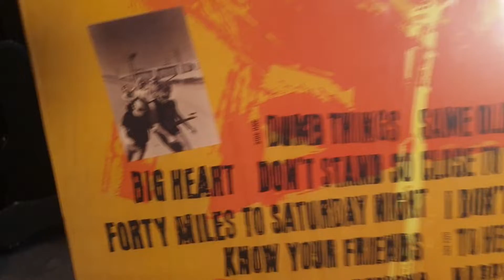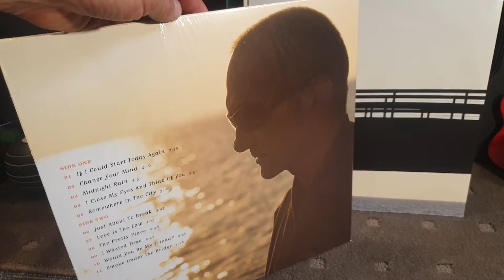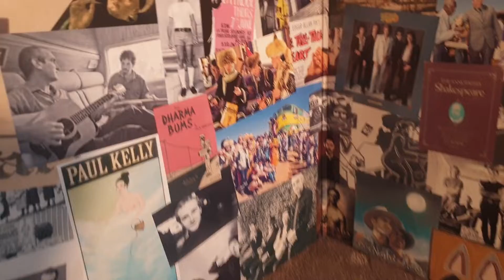PAUL KELLY vinyl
🎶 From St Kilda To Kings Cross